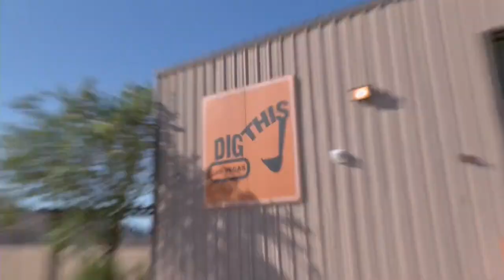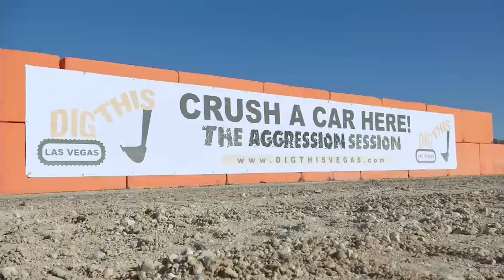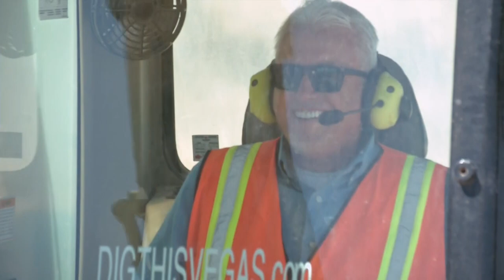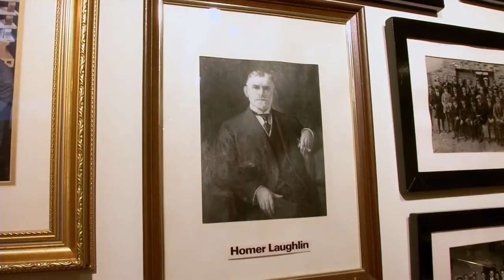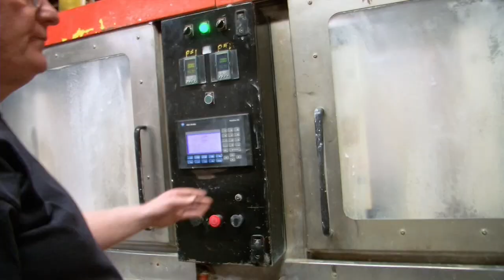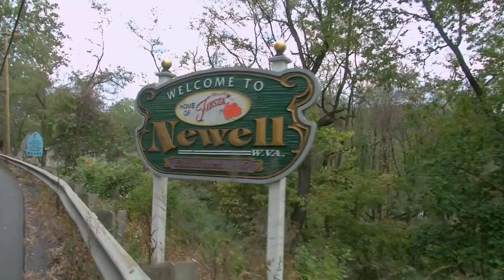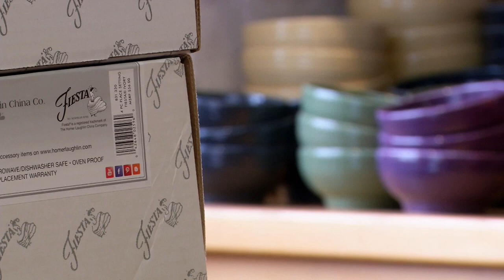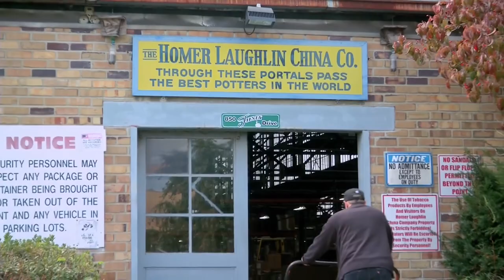Dig This and Fiestaware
We dig up a spot the world’s largest adult sandbox in the Nevada desert. Get the behind the scenes look at how one U.S. manufacture of dinnerware is still ‘making it in America’! Then we dig up a spot the world’s largest adult sandbox in the Nevada desert.